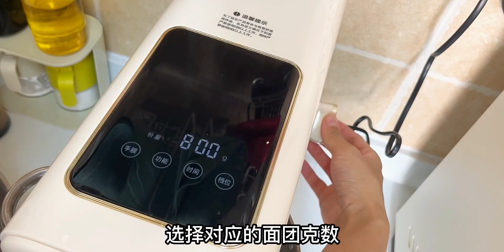一周早餐主食备餐，用一种面团做4款面包，忙碌一下午，轻松一周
面包,早餐,主食,营养早餐,备餐